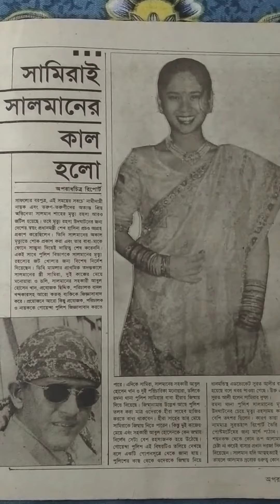আপনিও কি তা-ই মনে করেন?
সামিরাই সালমানের কাল হলো!